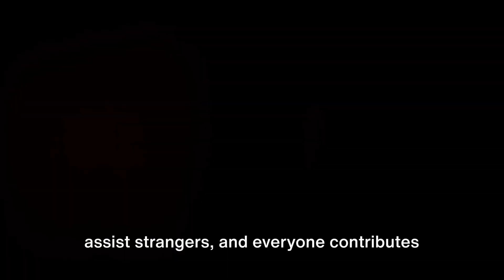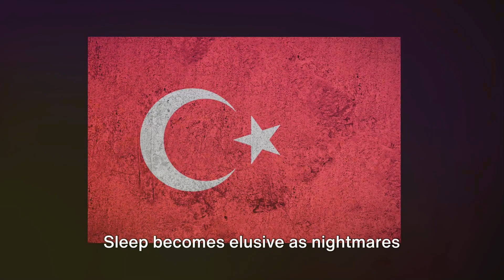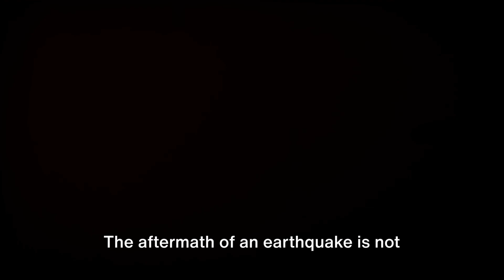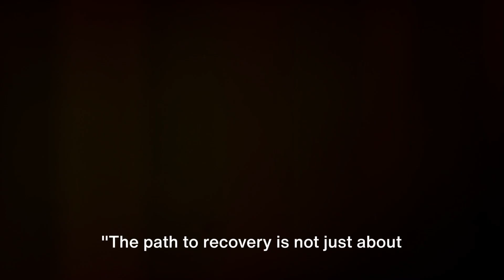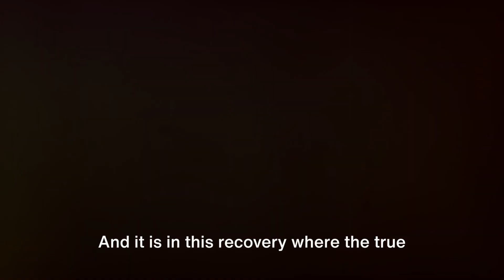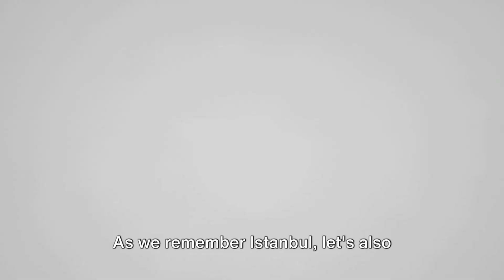City Shattered: Istanbul Earthquake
Explore the harrowing possibilities of a major earthquake striking Istanbul in this eye-opening video. We delve into the potential economic challenges that could arise during and after the disaster, addressing the ripple effects on businesses, employment, and the overall financial landscape. Witness the health implications and humanitarian crises that may unfold in the quake's aftermath. Join us as we paint a vivid picture of a city devastated, grappling with the immense destruction and the arduous journey towards recovery. This video serves as a stark reminder of the importance of preparedness, resilience, and international cooperation in the face of such catastrophic events. Brace yourself for an insightful exploration of the potential future that Istanbul may confront.